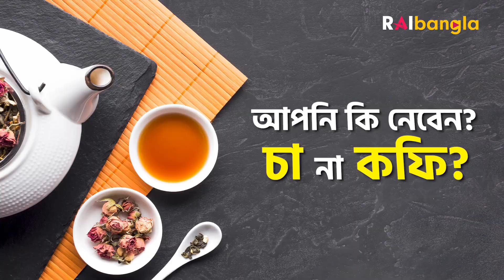আপনার চা খাওয়ার স্টাইল কী? | রাই বাংলা মিনিস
নমস্কার,
যারা আমাদের ভিডিও প্রথম দেখছো, তাদেরকে আমাদের রাই বাংলা মিনিস পরিবারে স্বাগত জানাই।
যারা আমাদের পরিবারে যুক্ত হয়েছ তাদের ভালবাসায় আমরা আপ্লুত। তোমাদের সবাইকে আমরা বিনম্র চিত্তে প্রণাম জানাই।
আমরা নতুন তাই অজান্তে কোন ভুল ভ্রান্তি হয়ে গেলে নিজগুনে ক্ষমা করো। পরামর্শ দিয়ে আমাদের পথপ্রদর্শক হয়ো। সবাইকে প্রণাম ও ভালবাসা।

Credits *
Creator: Soumodeep Guha
Camera : Sukumar Saha & Nitya
Technical Support: Milan
Edit: Nitya & Subhendu
Upload & Webcasting: Amit Ghosh
Cast: Soumodeep, Indranil, Sam
An RCTV Pvt Ltd.